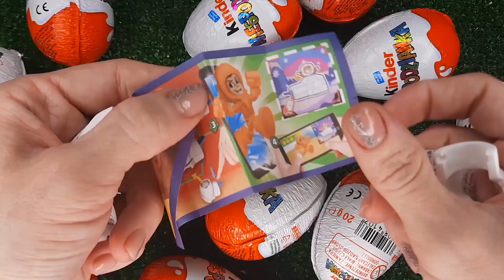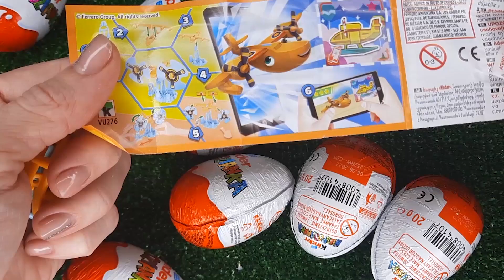NEW!!! 300 Yummy Kinder Joy Surprise Egg Toys Opening A Lot Of Kinder Joy Chocolate ASMR #5008